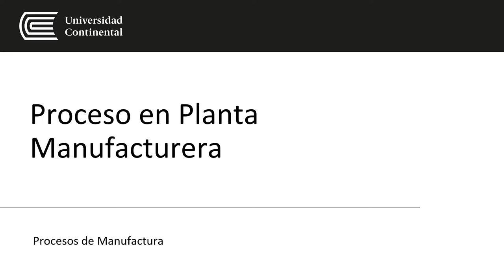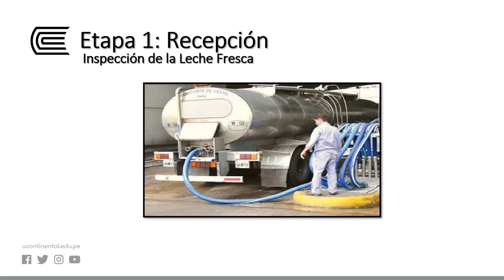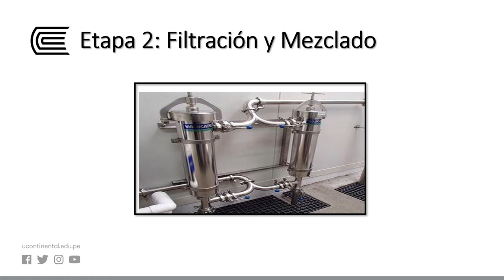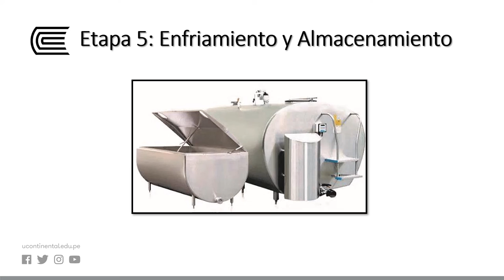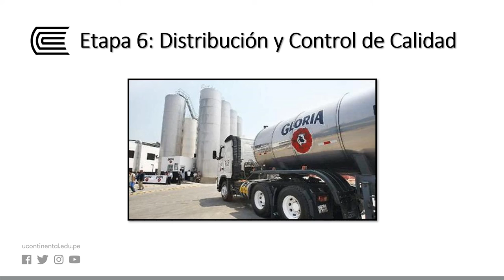Proceso en planta manufacturera - U2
PROCESOS DE MANUFACTURA